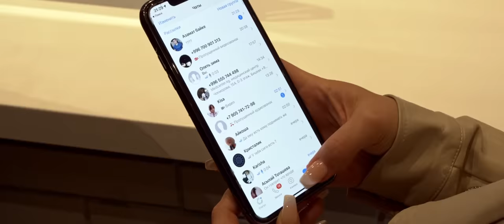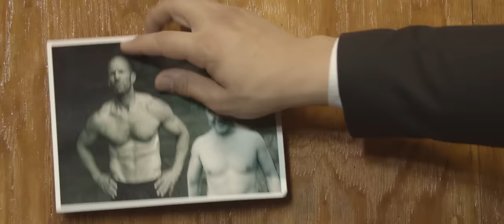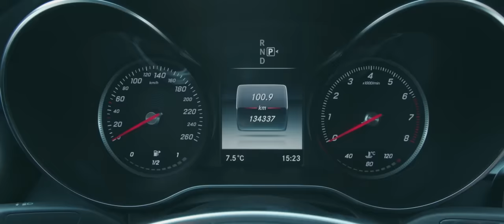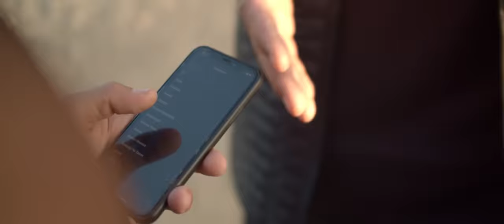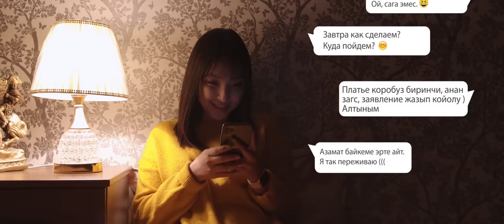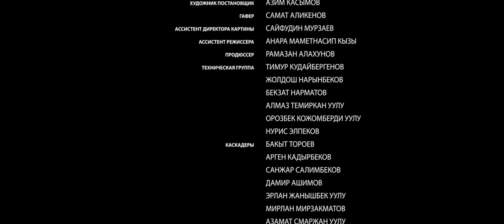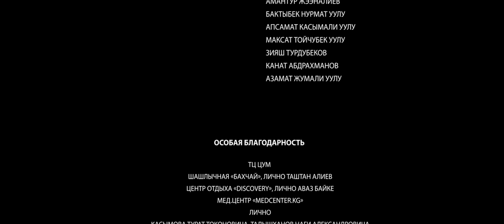ПЕРЕКУПЩИК (полная версия) кино толугу менен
Бардык укуктар корголгон. Материалдарды уруксатсыз кочурууго жана жайылтууга тыюу салынат.